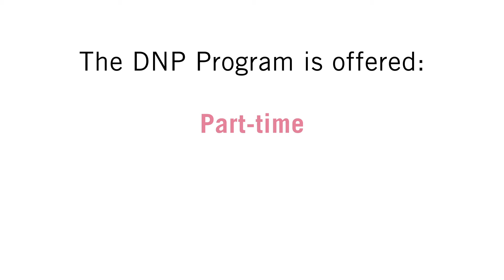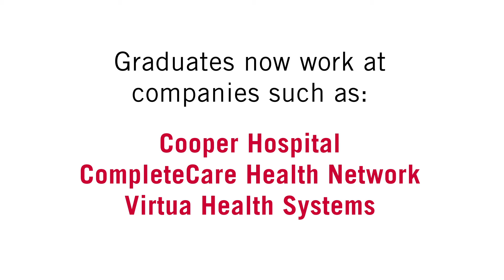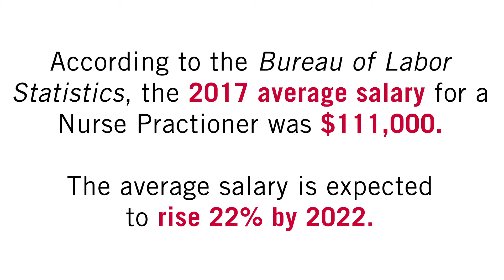Doctor of Nursing Practice at Rutgers–Camden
Nurse practitioners are in high demand. The Doctor of Nursing Practice (DNP) program at the Rutgers School of Nursing–Camden offers flexible full-time and part-time options to support working nurses as they prepare to become leaders in the health care field.